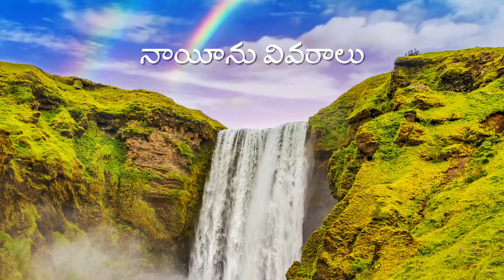అనుదిన ఆత్మీయ ఆహారం , 31 Jan 2022 | Daily Devotion , 31 జనవరి 2022 , Biblestudy, Laiman Nannepaga